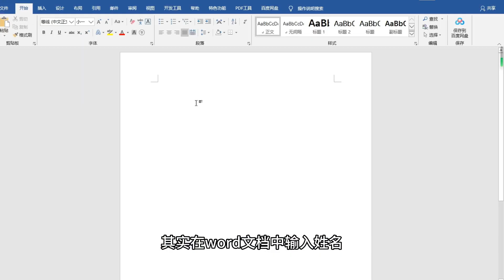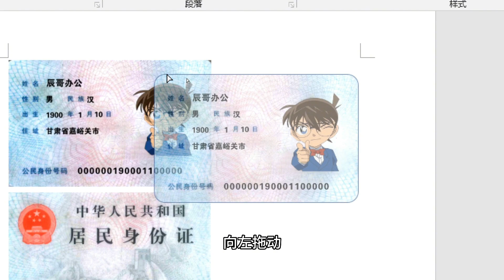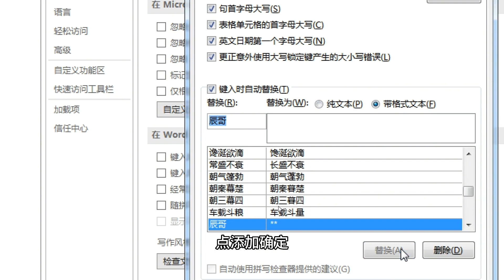用word一键自动生成身份证复印件,这个方法也太简单了